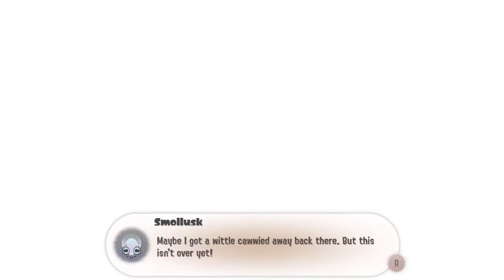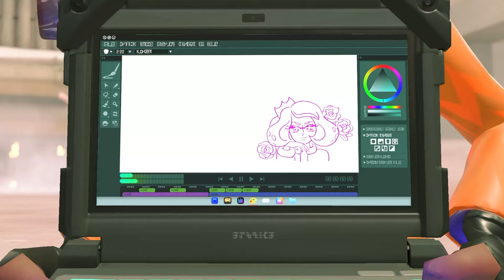Splatoon 3: The Side Order BOSS BATTLE - Finally Its Over!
Splatoon 3 DLC the side order final Boss battle

Challenge yourself to a new single-player campaign, Side Order! As Agent 8, you wake up to discover Inkopolis Square has been drained of colour and its residents have gone missing. Looming over the city is the ominous Spire of Order. Alongside a drone who claims to be Off the Hook member Pearl, Agent 8 must fight off waves of enemies in floor after floor of challenges on their way to the top of the Spire and learn its secrets. Use colour chips to boost your abilities in this experience that’s designed to be replayed over and over.